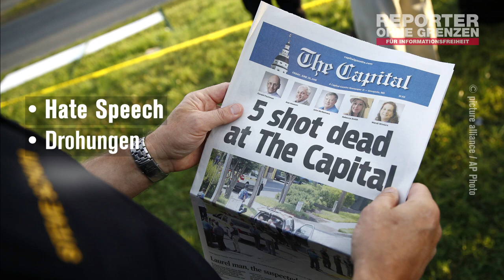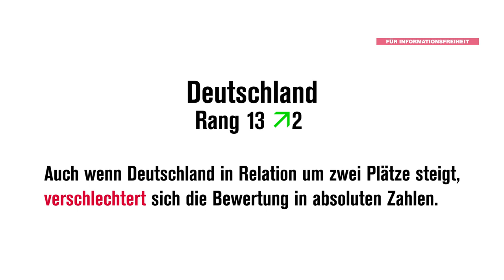Rangliste der Pressefreiheit 2019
Die systematische Hetze gegen Journalist*innen hat dazu geführt, dass Medienschaffende zunehmend in einem Klima der Angst arbeiten – vor allem in Ländern, in denen sie sich bisher im weltweiten Vergleich eher sicher fühlen konnten.